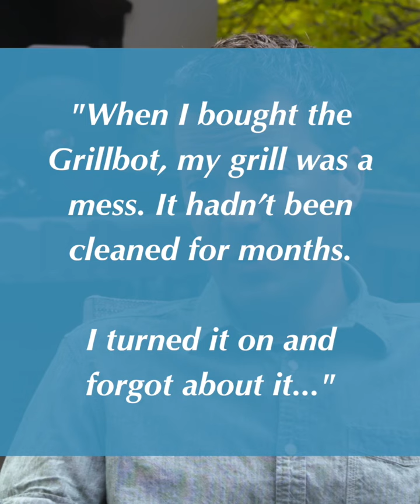It's time to start grilling, so throw away that grill brush and get a Grillbot!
This is how to clean a dirty grill with GRILLBOT!!!  You will absolutely love how fun and easy it is to use.  Simply press the button for 10, 20 or 30 minutes and Grillbot will clean up any barbecue mess left behind.  From bbq sauce, to grilled chicken and burgers to that grilled fish you ate last night.  It doesn't matter to Grillbot.  Easy & effective grill cleaning has arrived!

All our Grillbot Products
Amazon Store

Tell them you saw us on YouTube... GRILLBOT MAKES THE PERFECT GIFT!

The grillbot, is the world's first automatic grill cleaning robot! Launched January 13, 2014, Grillbot is here to make your life easier.

Our mission is to enrich your life, by simplifying it. We believe by taking the grunt work out of cleaning your grill, it will leave you with more time to enjoy your friends, family, and the party! Simply place the grillbot on your grill, press a button and you're done! The grillbot does all the grill cleaning for you. No more scrubbing! A grillbot is the easy-to-use and fun to watch — a fully-automated device that makes grill cleaning possible with just the push of a button.

The Grillbot The world's first automatic grill cleaning robot!